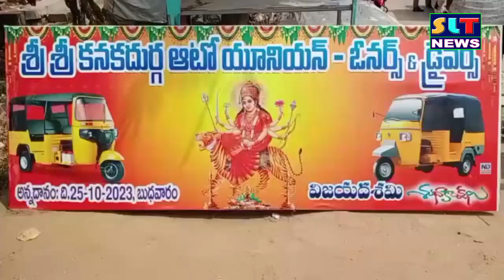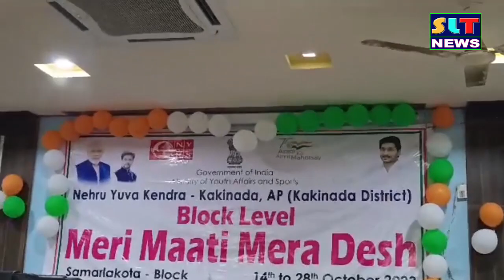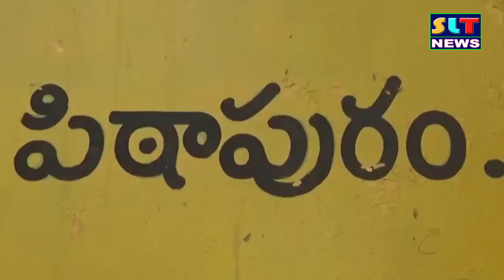SLT NEWS EAST GODAVAR 21 10 2023